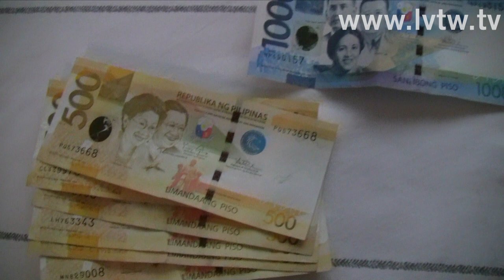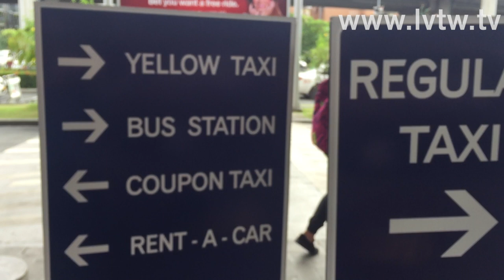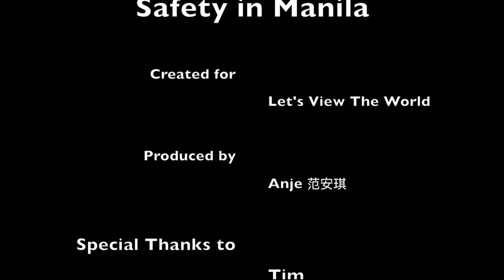Is Manila safe? 關於馬尼拉安全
Let’s View The World TV

I went to Manila on a quest to find positive and hopefully helpful solutions and tips to common obstacles travelers encounter when visiting Manila.
我住在馬尼拉三個星期，嘗試和學習他們的文化和生活方式！
後來我在馬尼拉拍了一些YouTube視頻，目的是幫助想去馬尼拉的朋友了解期望的內容。但請原諒我，我的中文不太好！但我想分享我的經驗，所以我只是嘗試使用我的初學者中文。
Mastering Manila is a little video series I did on MY EXPERIENCES and suggestions I think may optimize your visit to Manila. A wide range of topics from taking taxis, to safety, to everyday things like doing laundry, getting a hair wash and visiting Sunday morning markets!

I only spent three weeks there exploring, so will for sure have to go back!  If you have any additional suggestions to share, or things you think I should record on my next visit please drop me a message!